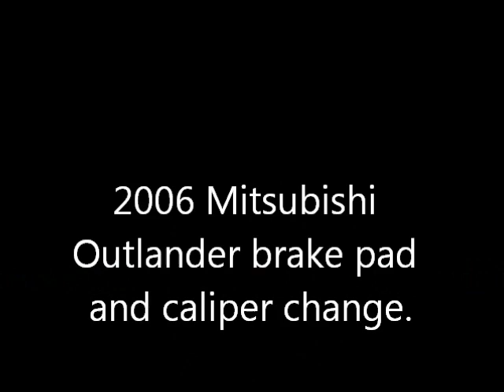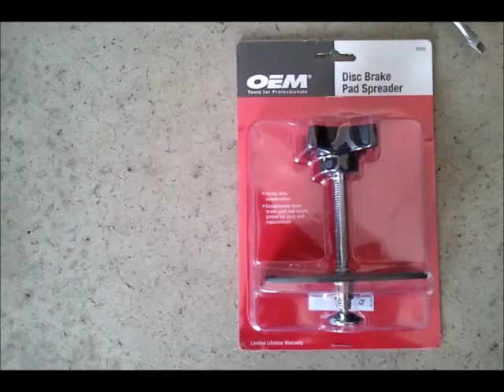2006 Mitsubishi outlander brake change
Professional Teaching video? Only a dumb ass would think that.
Video on my cellphone? Yup.
Factory service manual step by step? no.
A waste of time? Posting shitty comments is a waste of time too.